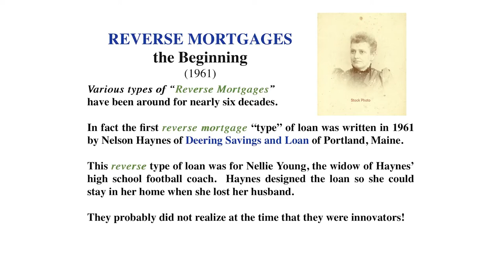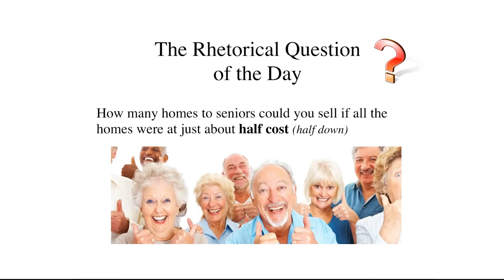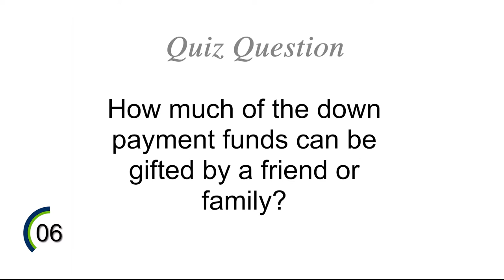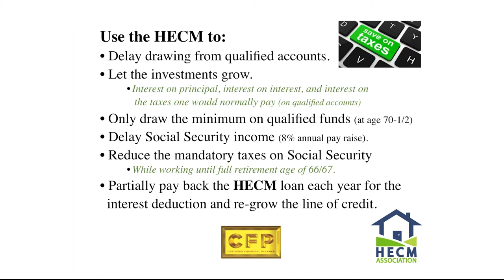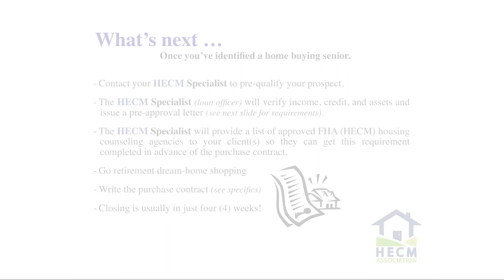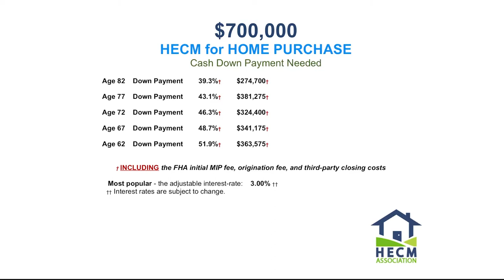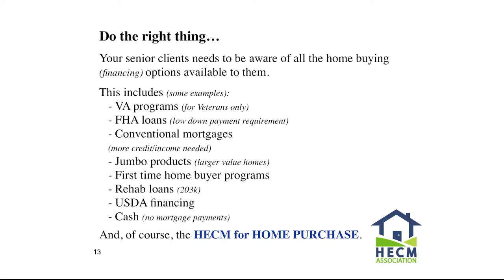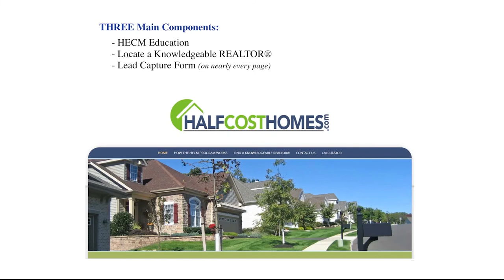Understanding the HECM for Home Purchase